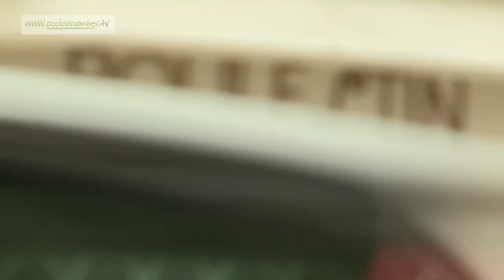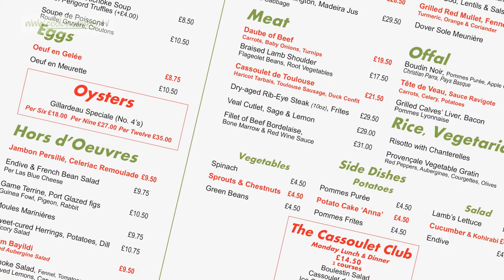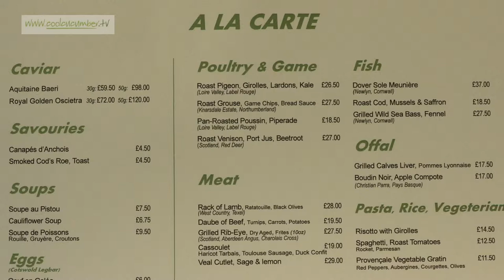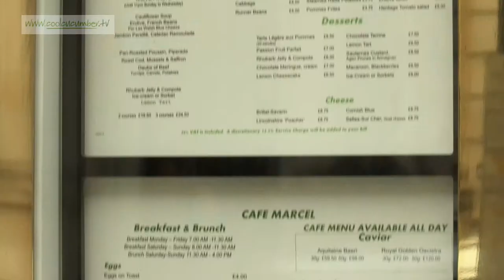Boulestin - coolcucumber.tv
An old favourite returns to live again. Boulestin, a historic name in the history of London restaurants, has reopened in a new home right in the heart of St James's

From Roy Ackerman's Coolcucumber.tv. New programmes regularly appear for free viewing (where all previous programmes are also available for on-demand viewing). Coolcucumber.tv is a fascinating continuing magazine programme for anyone interested in good food - as a visitor to great restaurants, or as somebody working in the hospitality business.